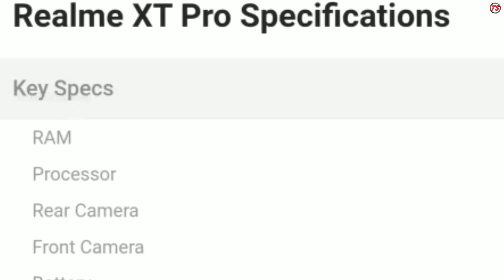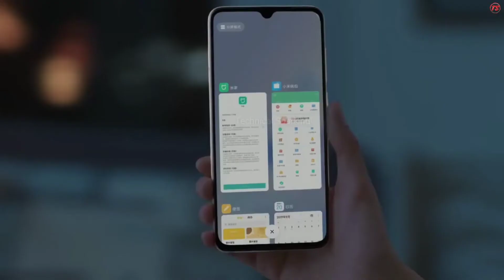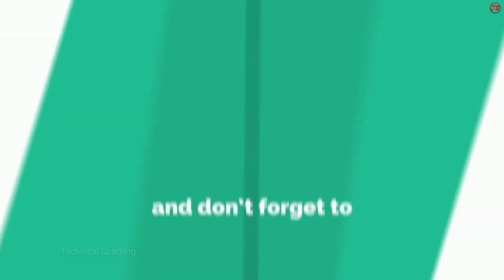Realme XT Pro Specifications, Camrera, Processor, Realme XT Pro Price | Realme XT Launch Date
My Smart Phone

My Mic For Voice Recording

My Laptop For Video Editing